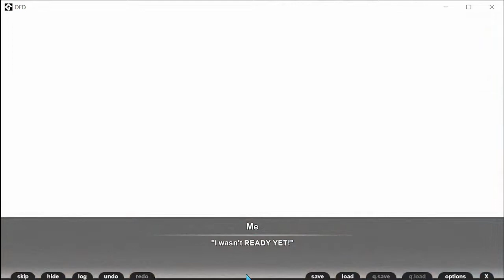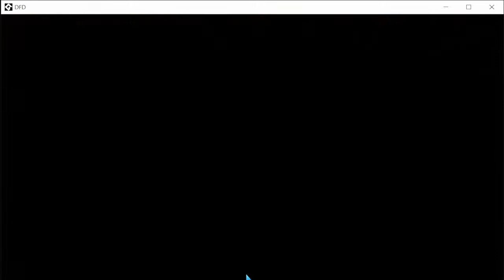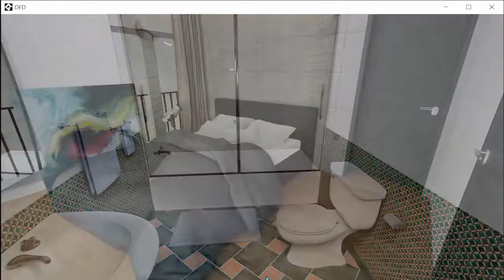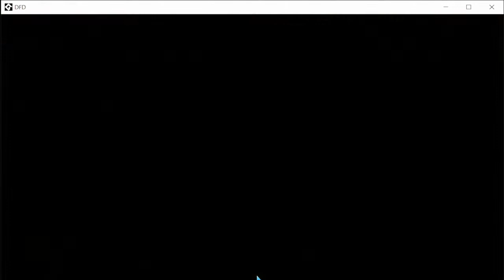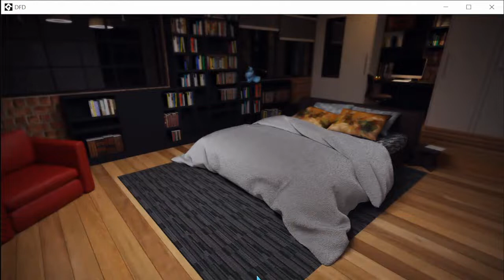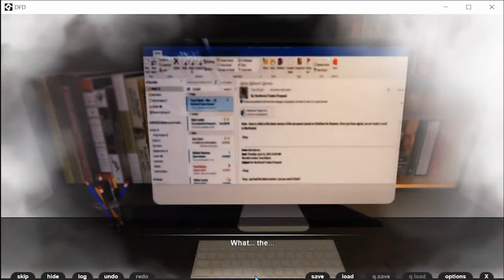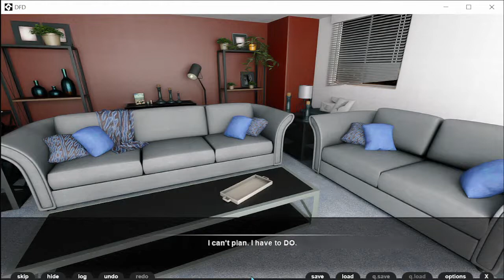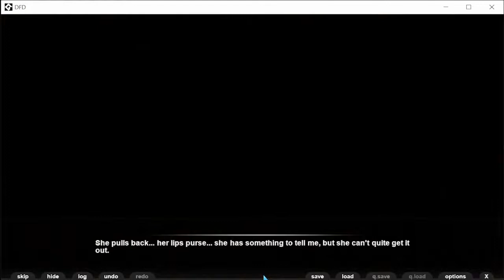Daughter for Dessert Part 8 Full Game Play Walkthrough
visualnovel story line
A man and his daughter run a small diner together. He discovers that one of his employees has been writing a popular series of taboo erotica about them, which catalyses a long journey of self-discovery.​

➡️GREAT CHANCES TO EARN SOME REWARDS!